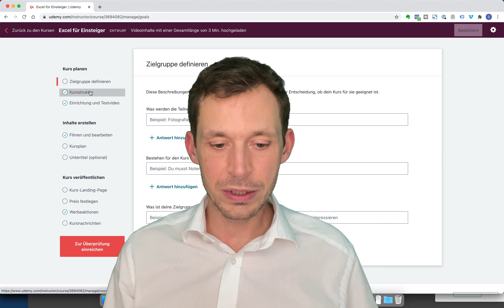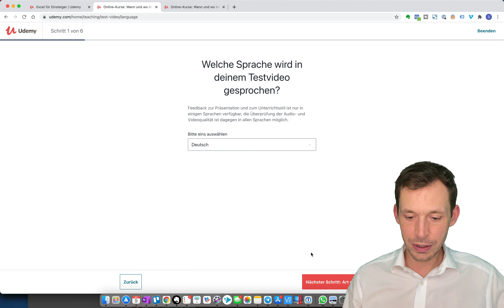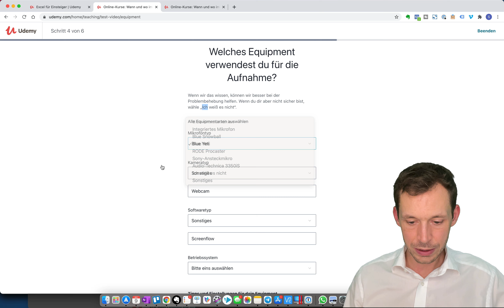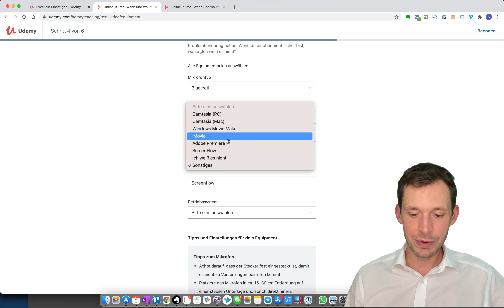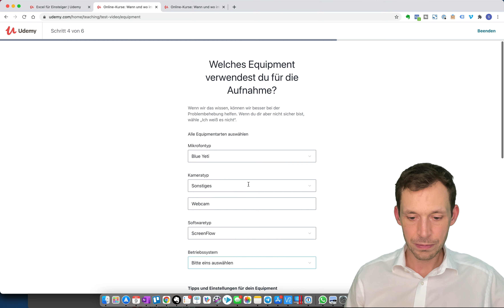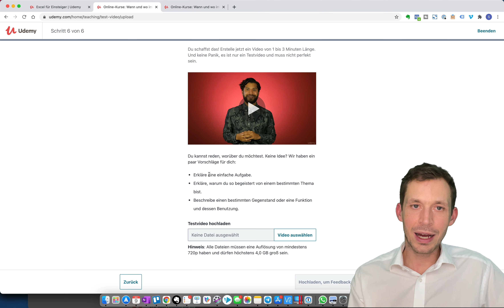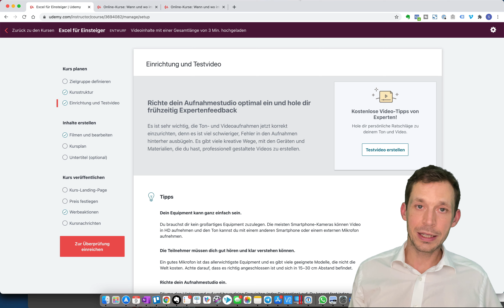UDEMY KURS ERSTELLEN - Dein erstes Test Video 🌻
Beim Udemy Kurs Erstellen kommst Du irgendwann an die Stelle, wo nach einem TEST VIDEO gefragt wird. Aber keine Sorge! In diesem Video erzähle ich Dir, worauf Du achten musst. Noch mehr Infos findest Du unter diesen Links: